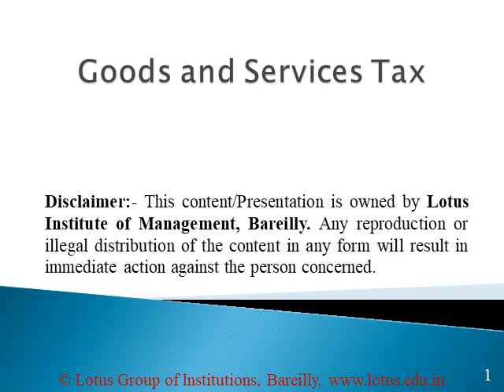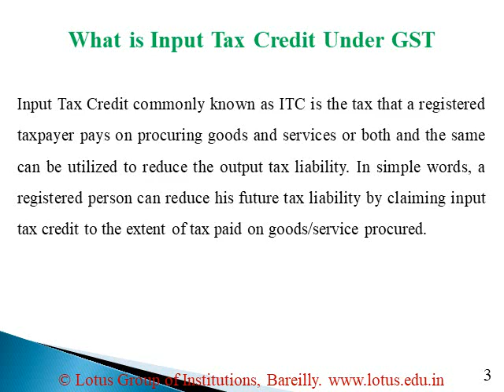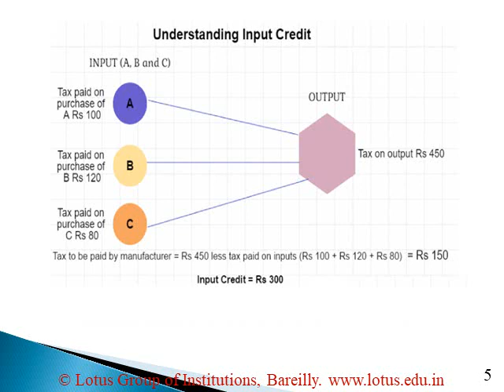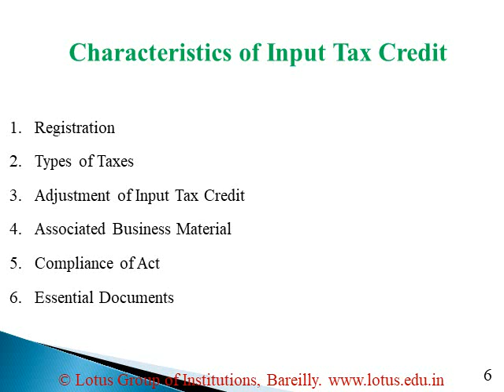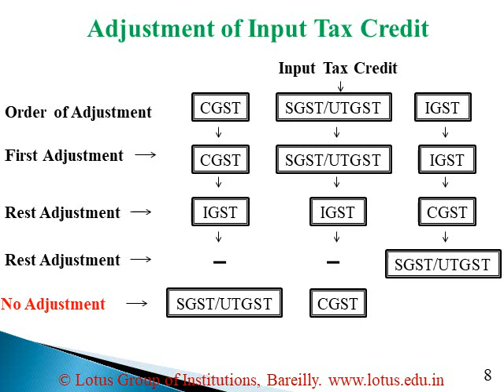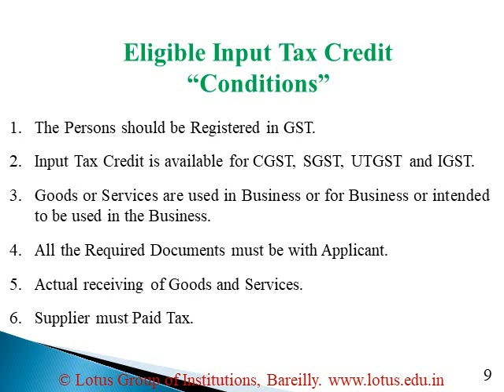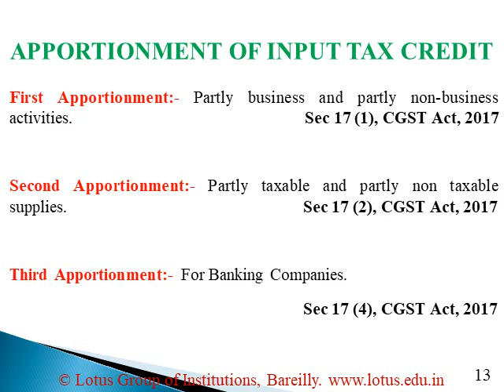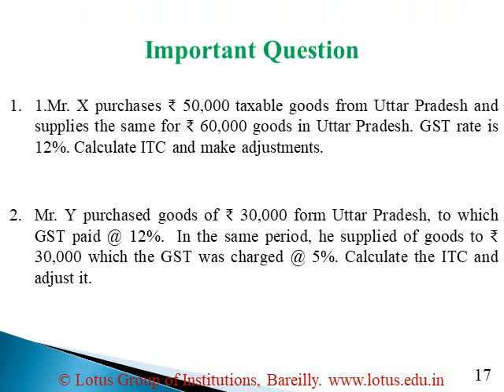Input Tax Credit Conditions, parameter for payments, apportionment -Goods and Services Tax